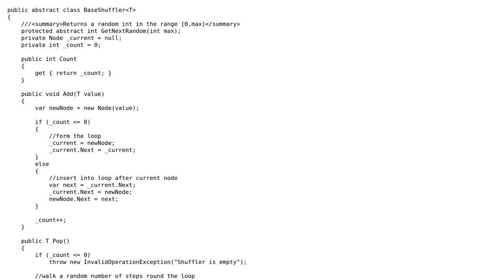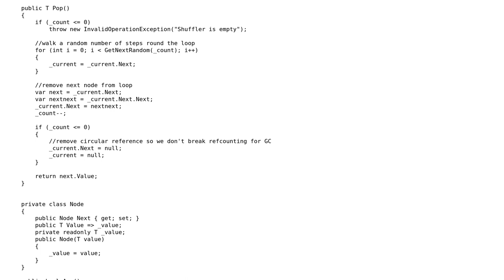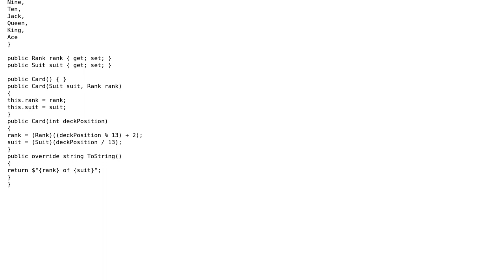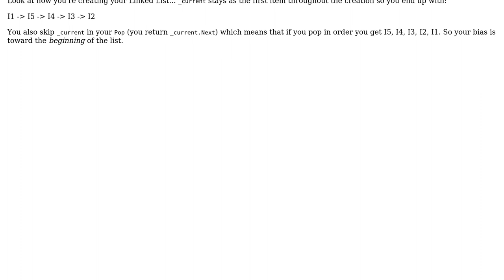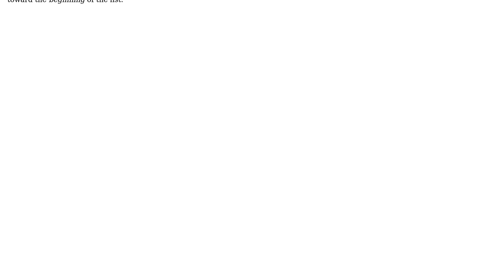Code Review: Continuous Shuffler with "linked loop" (2 Solutions!!)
Code Review: Continuous Shuffler with "linked loop"

With thanks & praise to God, and with thanks to the many people who have made this project possible! | Content (except music & images) licensed under CC BY-SA | Music | Images & others | With thanks to user t3chb0t user RobH user RoadieRich and the Stack Exchange Network Trademarks are property of their respective owners. You are responsible for your own actions.